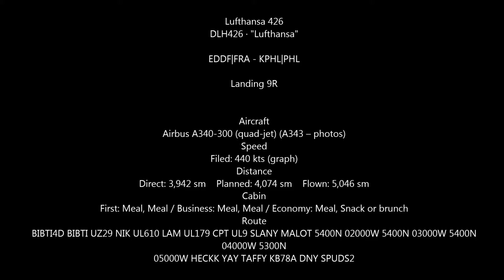Lufthansa A340-300 Landing at Phildlephia International Airport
Lufthansa 426
DLH426 · "Lufthansa"

EDDF|FRA - KPHL|PHL

Landing 9R

Aircraft
Airbus A340-300 (quad-jet) (A343 -- photos)
Speed
Filed: 440 kts (graph)
Distance
Direct: 3,942 sm    Planned: 4,074 sm    Flown: 5,046 sm
Cabin
First: Meal, Meal / Business: Meal, Meal / Economy: Meal, Snack or brunch
Route
BIBTI4D BIBTI UZ29 NIK UL610 LAM UL179 CPT UL9 SLANY MALOT 5400N 02000W 5400N 03000W 5400N
04000W 5300N
05000W HECKK YAY TAFFY KB78A DNY SPUDS2